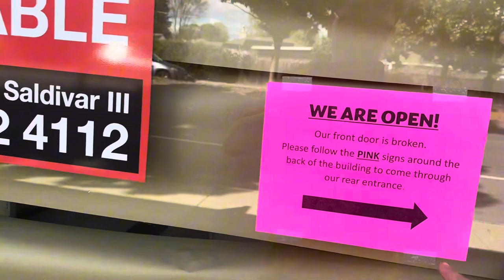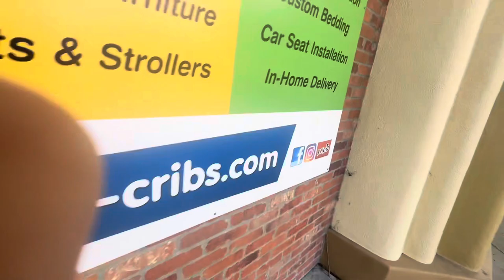Abandoned Kelly Moore paint in Pleasant Hill, CA